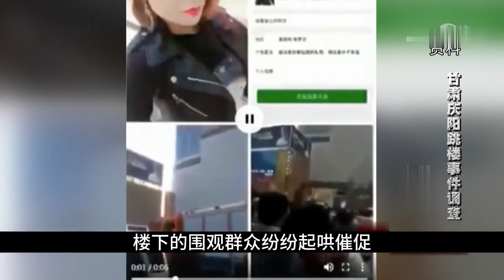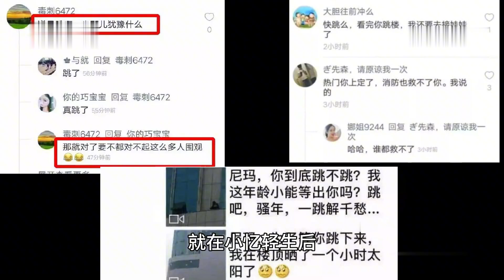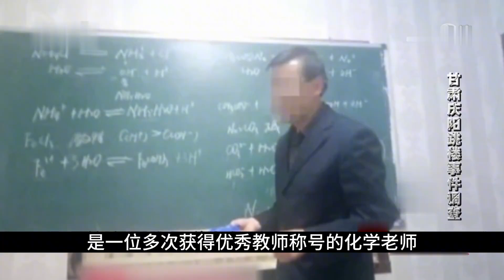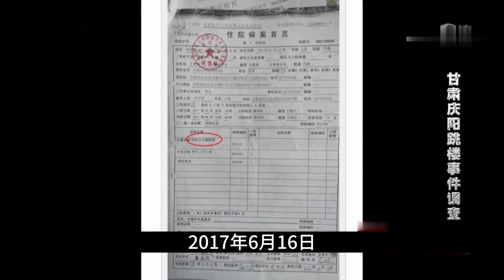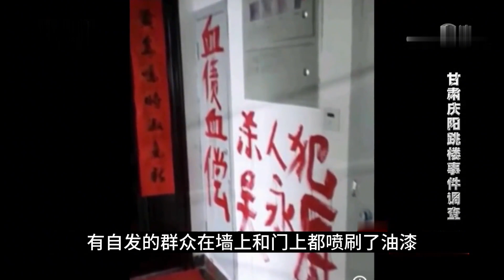高中女生被班主任老师猥亵，学校对老师却没有任何处罚，女孩因此患有抑郁症，最后爬上35米的高楼，围观的群众还在楼下起哄嘲讽#我的观影报告